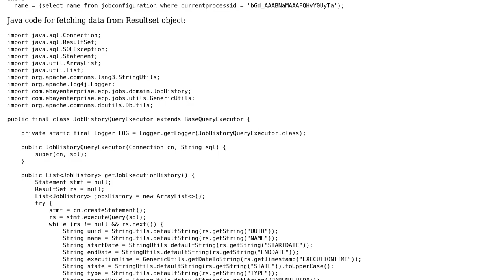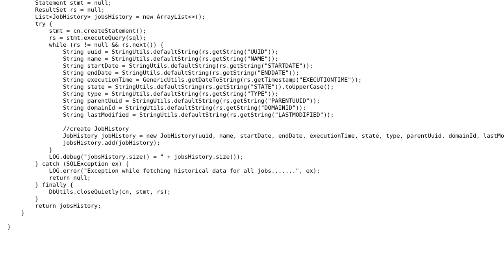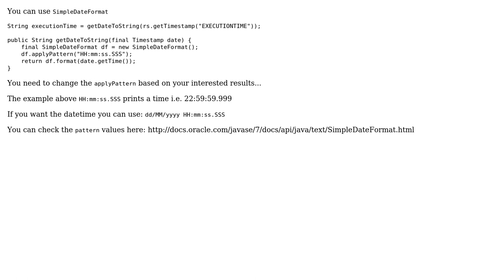How to get the UTC time in HH:MM:SS:ms format in Oracle SQL?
With thanks & praise to God, and with thanks to the many people who have made this project possible! You are responsible for your own actions.